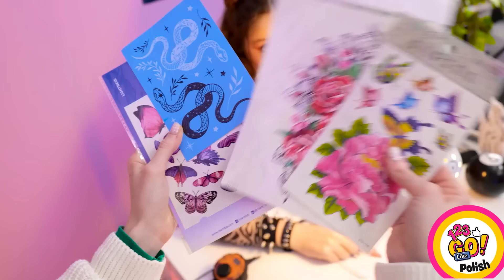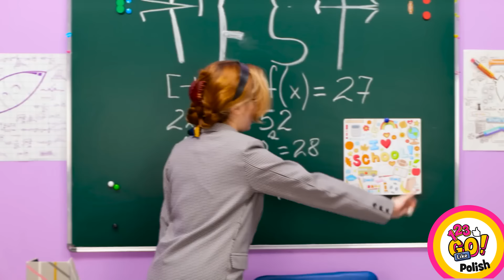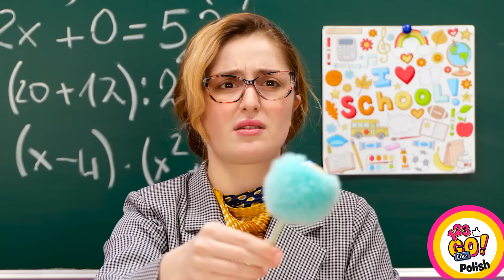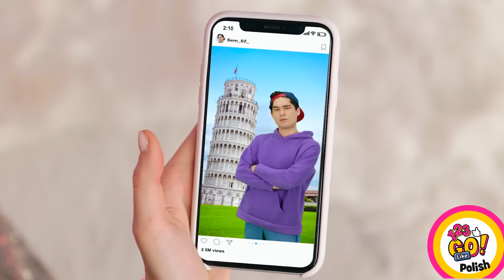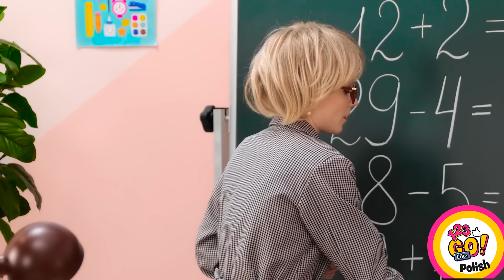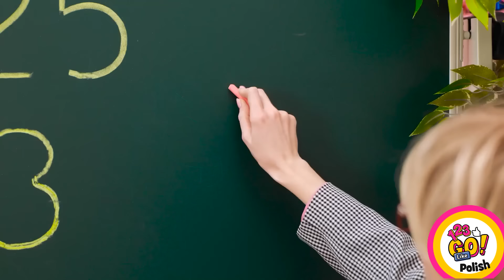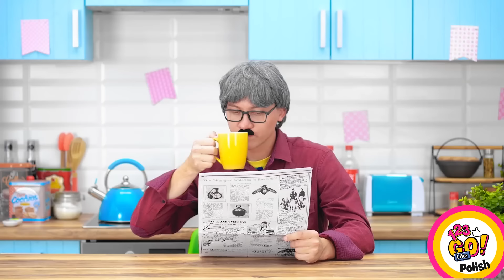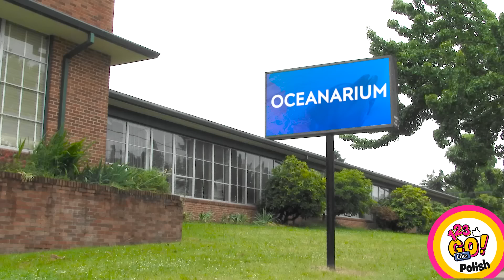ZABAWNE TRIKI DLA RODZICÓW NA KAŻDĄ OKAZJĘ || Pomysły z długopisem 3D i tekturą od 123 GO Like!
👨‍👩‍👧‍👦 Szukamy super-rodziców! Przygotujcie się na podniesienie swoich umiejętności do wyższego poziomu z naszym najnowszym filmem pełnym zabawnych i pomysłowych lifehacków dla rodziców. Od genialnych sztuczek, które zainteresują najmłodszych, po kreatywne prace manualne, które sprawią, że staniecie się najfajniejszymi rodzicami w okolicy, mamy wszystko, co potrzebujecie. Dołączcie do nas w tym szalonym przygódzie pełnej śmiechu, miłości i mnóstwa klejów w sztyfcie. Zamieńmy rodzicielstwo w pełne zabawy dzieło! 🎉🤩